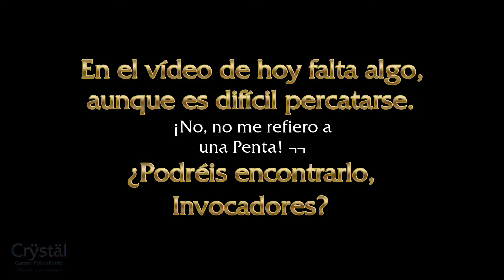Shaco OTP 🤡 Xayah OTP 🐦 BEST DUO EUW! | League Of Legends MEJOR BOTLANE 🤝🏻 *Random Moments #188*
Crÿstäl Happysa DrHappy LeagueOfLegends Empezar el año con un 76% DE WINRATE en 25 partidas no está mal, ¿verdad, Invocadores? 😎

¡Ah! ¡Cuantos más uséis mi enlace más REGALOS podré haceros!